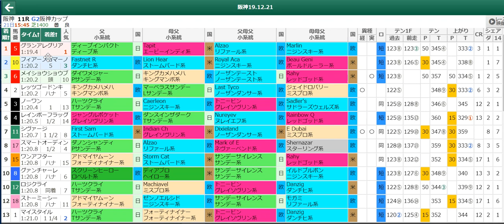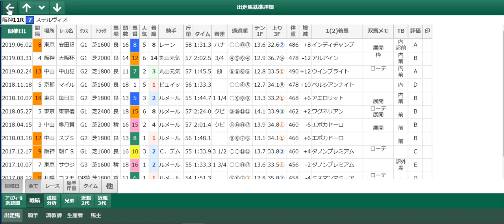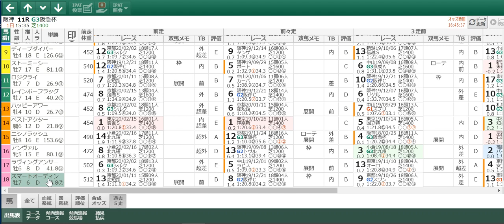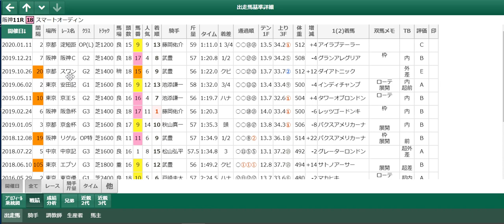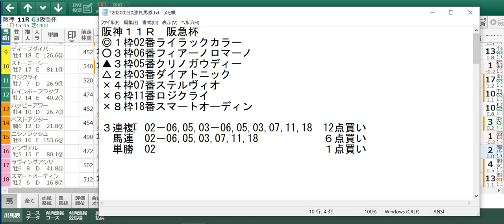2020年 阪急杯 最終見解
2020年 阪急杯 最終見解